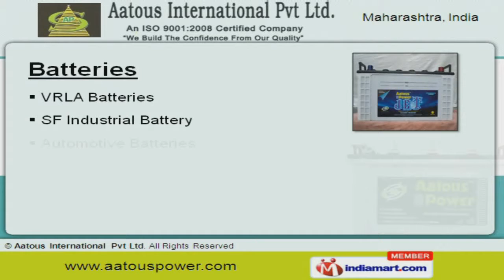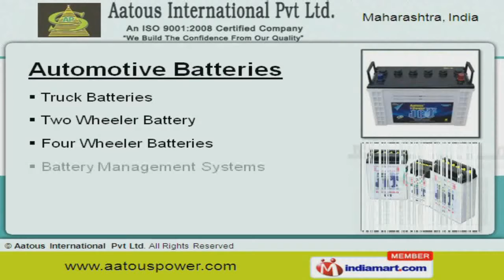Inverters & Batteries by Aatous International Pvt Ltd., Mumbai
Welcome to Aatous International Private Limited, Manufacturer and Exporter of Power Supply Control and Regulation Products. We are an ISO 9001:2008 certified company, founded in the year 1999. Qualified team of technocrats and researchers make us different from others. Experienced workforce, after sale service and Latest manufacturing technology make us the first choice of our clients. Batteries, Inverters, U P S and Tubular Batteries are some of our products. Our company specializes in offering Batteries are well known for their outstanding performance. Our Higher Capacity Online and Offline U P S are extremely reliable. We offer an extensive array of Inverters that are in huge demand across the global markets. We have gained tremendous expertise in providing Tubular Batteries. Automotive Batteries offered by us are nothing but the best solution for all your needs.